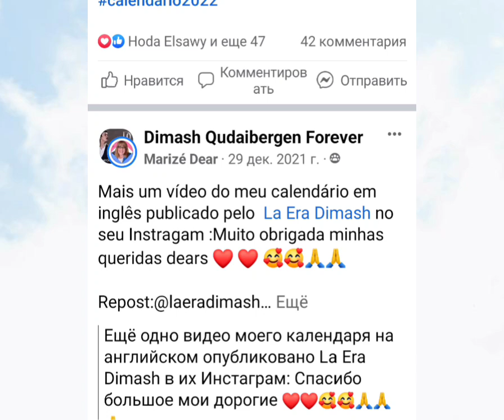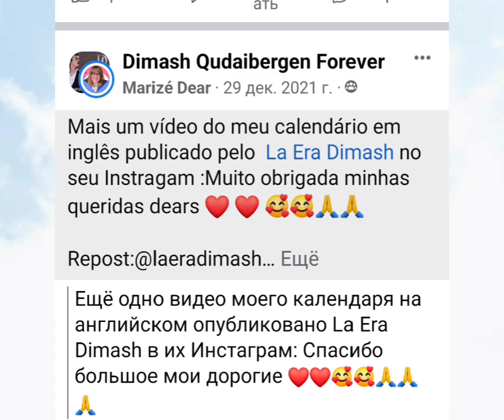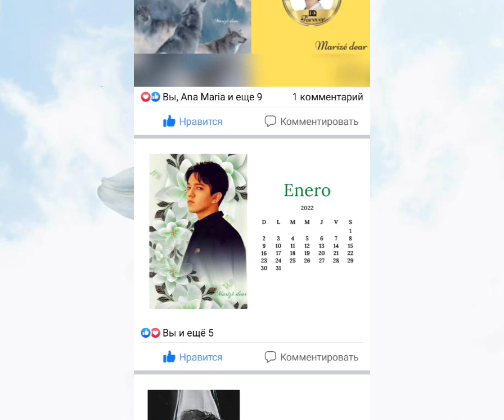Димаш! От января до января! Чудо календарь dear 👌👏Dimash! January to January! Miracle calendar 👌👏👇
Grazie mille dear dear!